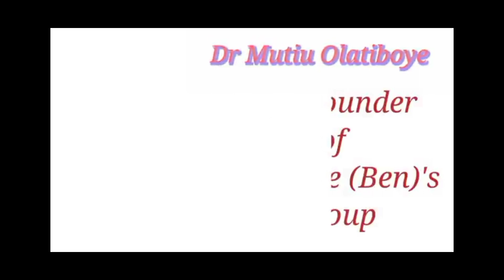Mix Salt and Ashes on your palm And turn around for 7 times. Your enemy will stop monitoring ur life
🌱HERBAL GUIDE TO HEALING

1.  High blood pressure Associated with Abnormal Cholesterol

2.    High blood pressure associated with Diabetes

3.    Diabetes

4.    Low sperm count

5.    Nestle rashes

6.    Ulcer

7.    Stroke

8.    Fibroid

9.    Hypertension

10.                       Insomnia

11.                       Asthma cough

12.                       Prostate enlargement

13.                       Sperm booster

14.                       Kidney diseases

15.                       Gonorrhea

16.                       Yeast infection

17.                       Staphylococcus infection

18.                       Infection

19.                       Quick ejaculation

20.                       Effective remedy for Appendix

21.                       Rheumatism/ Arthritis

22.                       Kidney stone

23.                       Liver treatment Hepatitis A, B AND C

24.                       Man power

25.                       Low sperm count

26.                       Hiccup

27.                       Eye problem

28.                       Diabetes 2

29.                       Diabetes 3

30.                       Stroke chain remedy

31.                       Breast lump

32.                       Weak erection

33.                       Quick ejaculation 2

34.                       General body pains

35.                       Infections flusher

36.                       Typhoid malarial

37.                         Hemorrhoids

38.                       Miscarriages

39.                       Headache

40.                       Toilet infection

41.                       Hypertension

42.                       Hepatitis

43.                       Cataracts.

  ejaculation 2

34.                       General body pains

35.                       Infections flusher

36.                       Typhoid malarial

37.                         Hemorrhoids

38.                       Miscarriages

39.                       Headache

40.                       Toilet infection

41.                       Hypertension

42.                       Hepatitis

43.                       Cataracts.

 money. don't miss this chance to transform your health naturally. .🌵

grab a copy of the Lost E-BOOK of herbs today